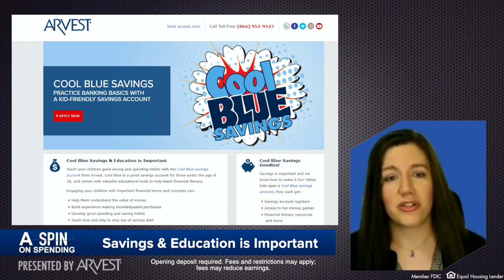Saving Strategies Pt. 3 - A Spin on Spending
When it comes to planning for college, saving, not borrowing, should be your first choice and that planning should start while the college student is still in diapers. Watch to learn more!